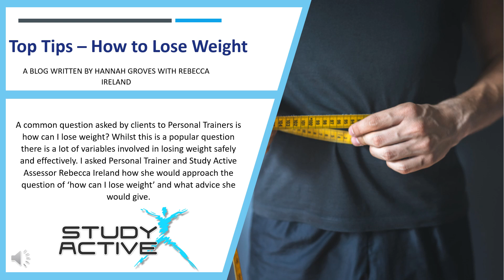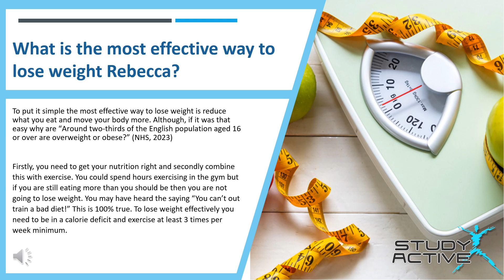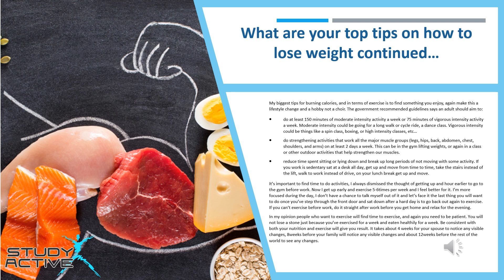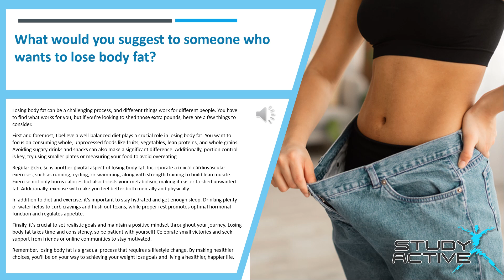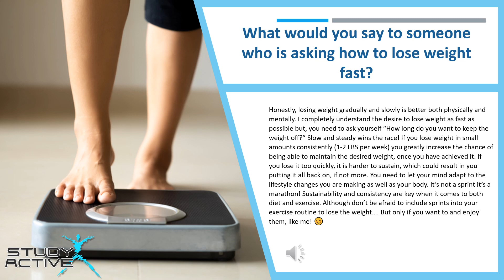Top Tips to Lose Weight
Study Active Assessor and Personal Trainer Rebecca Ireland was interviewed by Hannah Groves to find out her expert advice and top tips in losing weight.

Topics discussed were how to lose weight fast, how to lose body fat and also what exercises are most effective for weight loss. Rebecca discusses her own weight loss journey and provided some excellent insight for food to consume and also food to avoid! She advised that consistency is key and that weight loss requires a calorie deficit and a combination of cardiovascular / resistance training exercises.

To read the full blog and other blogs on the Study Active website please